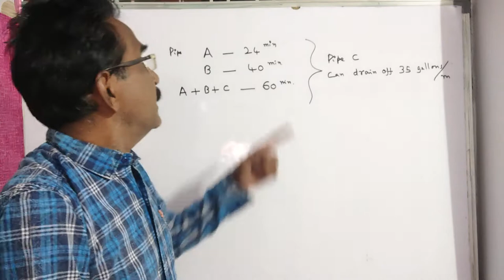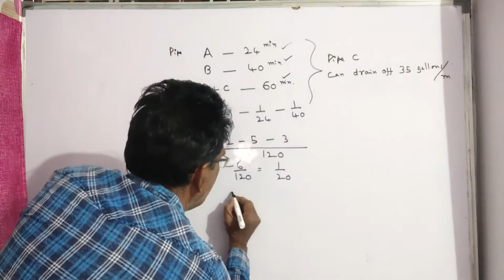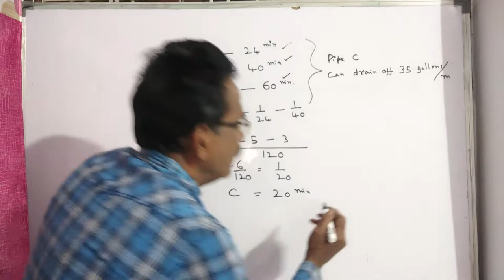Two pipes can fill a cistern separately in 24 and 40 minutes respectively and waste pipe can drain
Two pipes can fill a cistern separately in 24 and 40 minutes respectively and waste pipe can drain off 35 gallons per minute. If all the three pipes are open the cistern fills in one hour. What is capacity of the cistern?